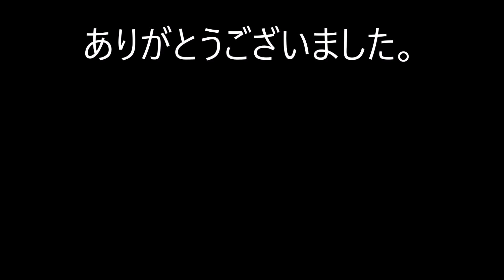エンジンコンディショナー ピストンヘッドに直接噴射 3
今回で、3回目の動画になります
これで、エンジンコンディショナー ピストンヘッドに直接噴射は、終わりにして、次は、ワコーズ フューエルワンを使ってみます。

エンジンコンディショナー ピストンヘッドに直接噴射-1 ヘッドの状態

私の欲しい物リスト
プレゼントいつでも募集していますので、よろしくお願いします。